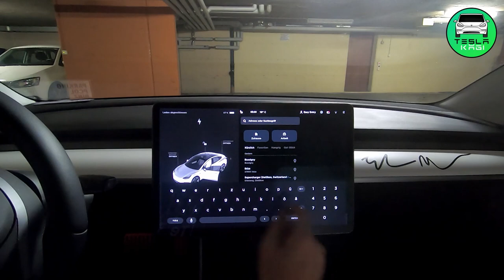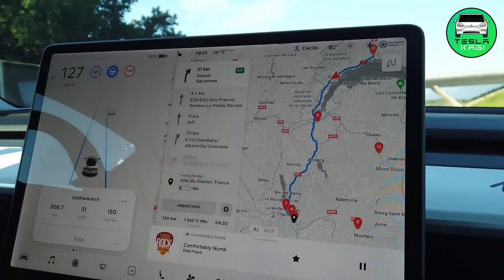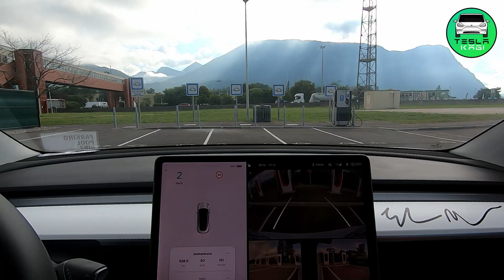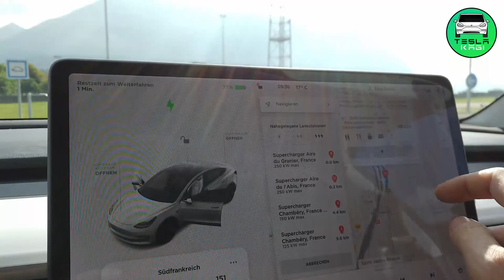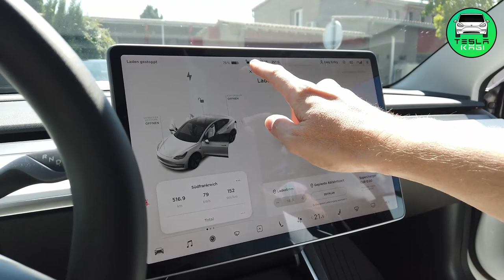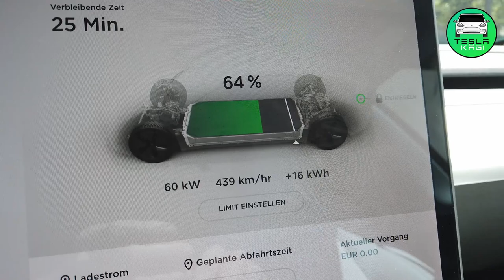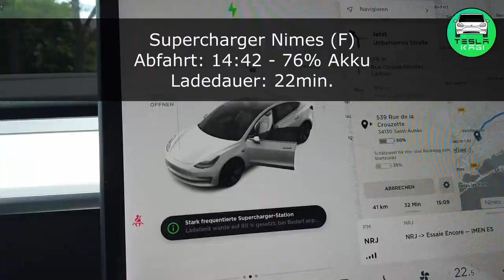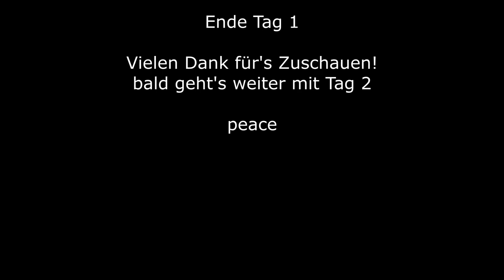Tesla Roadtrip - Südfrankreich Tag 1 | Die Anreise | Model 3 SR+ | vlog | Autopilot | Laden | Spass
Tag 1
Fahrt von Fehraltorf ZH nach Montpellier in Südfrankreich zu unserer ersten Unterkunft.
Schon am ersten Tag eine Überraschung! :-)

Kosten Supercharging: CHF 0.00
(Dank kostenlosem Supercharging!)

Kosten Maut (F)
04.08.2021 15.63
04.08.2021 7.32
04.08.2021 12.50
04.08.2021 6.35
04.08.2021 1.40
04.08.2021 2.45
Total CHF    45.65

Unterkunft für 2 Erwachsene + 1 Kind (10 Jahre)
Hotel Ibis MAUGUIO CHF 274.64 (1 Nacht)

Viel Spass!

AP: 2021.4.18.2